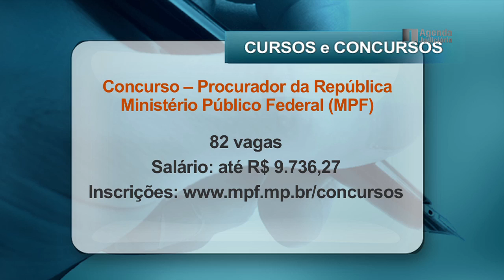TJGO - Programa Agenda Judiciária nº 289 bloco 3